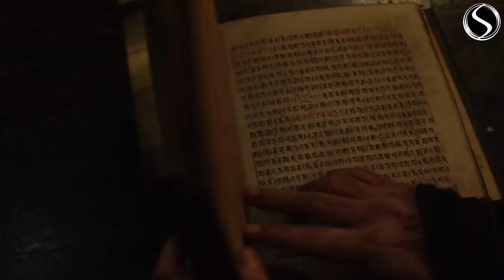Road to Endgame : DOCTOR STRANGE (2016)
A quelques jours de la sortie au cinéma du film Avengers Infinity War, Skript.fr vous propose un retour sur l'intégralité du Marvel Cinematographic Universe à travers quelques souvenirs et avis !

Nouveau numéro avec Doctor Strange de Scott Derrickson (2016).